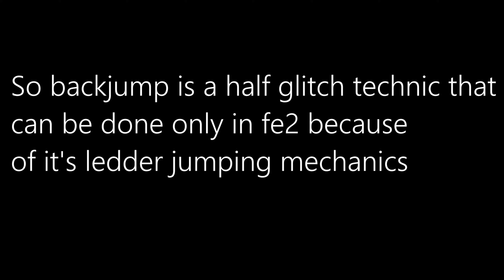Backjump Practice (by me) | Flood Escape 2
Backjumping bois
Difficulty: Easy crazy (once you learn backjumping)
Map's id: 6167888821 (contains normal and lava-less versions)